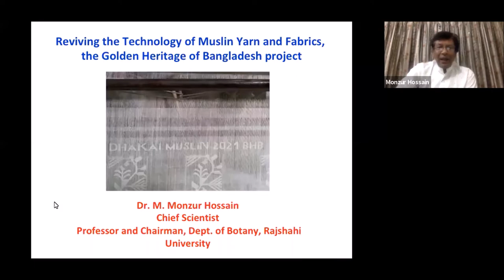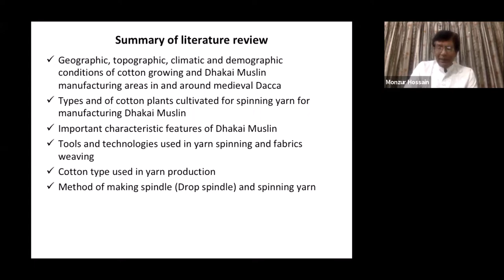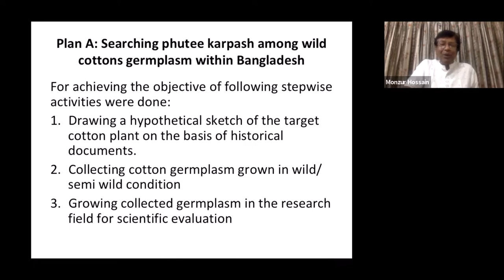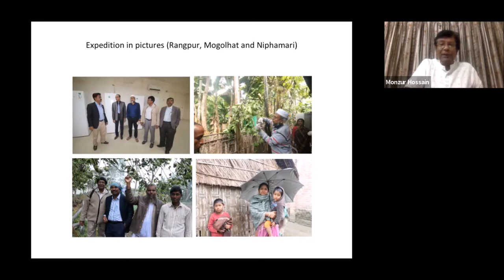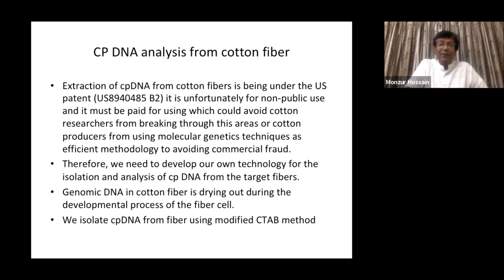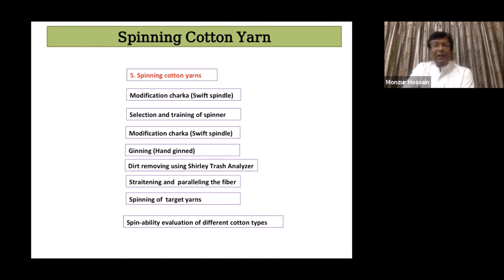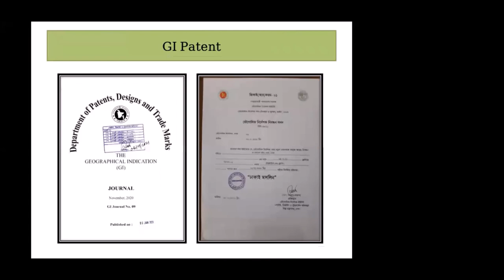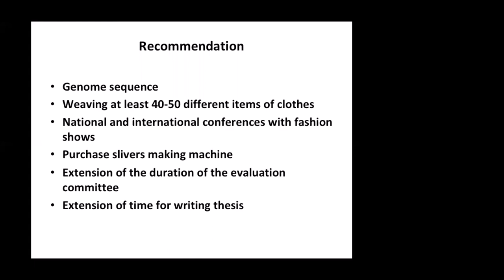GNOBB Lecture Series 2021 Lecture 04 by Dr Monzur Hossain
On behalf of GNOBB, the Education section has arranged the 4th lecture of the “GNOBB lecture series celebrating 50 years of independence” series with Dr. Monzur Hossain, University of Rajshahi, Bangladesh. The title of the talk is "Reviving the spinning and weaving technology of Dhakai Muslin". Dr. Hossain told us about the exciting journey of reviving the technology to weave the long-lost Muslin. This work demonstrates how we can focus on developing the technology to tackle our own problems.
The lecture is linked to the research/start-up competition category "Plant and Agriculture". Attending the lecture is compulsory to submit the research/startup proposal.